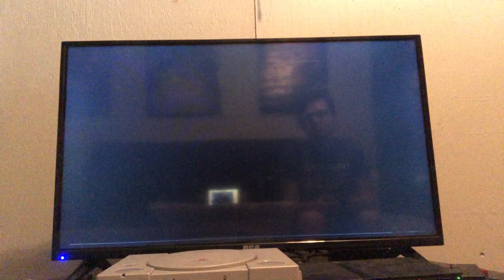Hot Shots Golf 3 Walkthrough Part 26